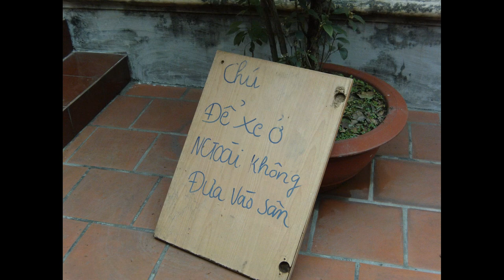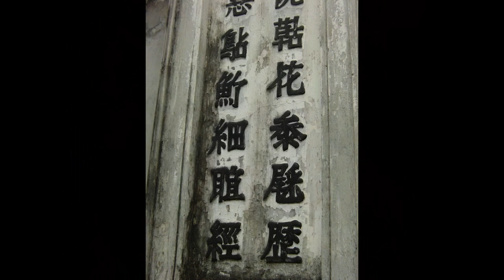Hanoi 2012 Foto Show